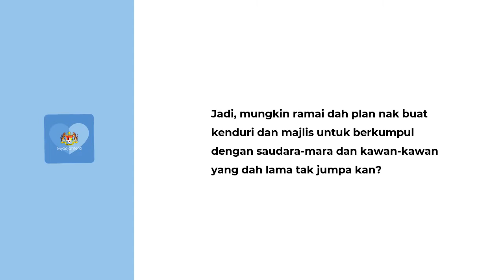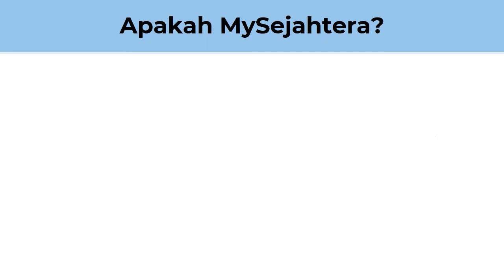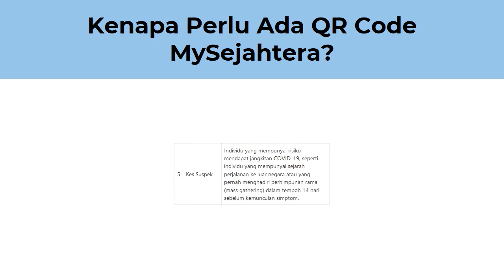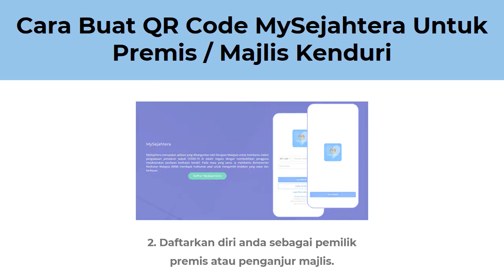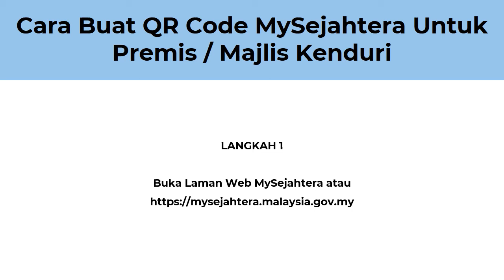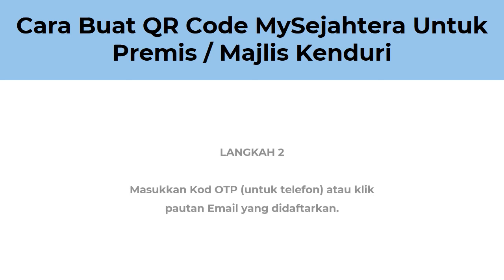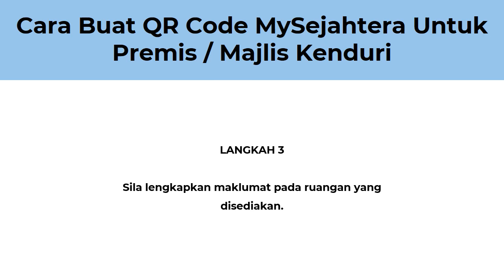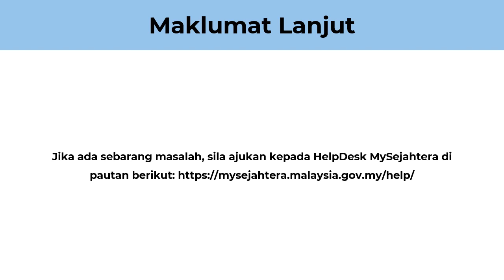Cara Buat QR Code MySejahtera Untuk Majlis Kenduri Kedai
MySejahtera merupakan aplikasi yang dibangunkan oleh Kerajaan Malaysia untuk membantu dalam pengawasan penularan wabak COVID-19 di dalam negara dengan membolehkan pengguna melaksanakan penilaian kesihatan kendiri.

Dengan QR Code MySejahtera, pengesanan kontak rapat akan lebih mudah dibuat dan dimaklumkan.

Namun anda tak perlu risau kerana semua maklumat pesakit COVID-19 adalah terpelihara di bawah kerahsiaan maklumat rekod perubatan.